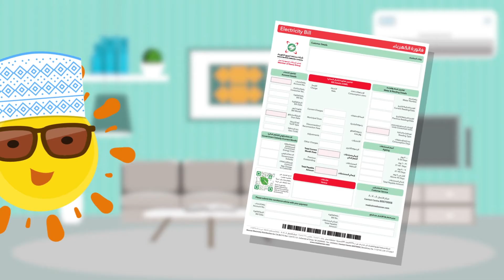لماذا ترتفع فاتورة الكهرباء في فصل الصيف وكيف أرشد الاستهلاك؟ - شركة مسقط لتوزيع الكهرباء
في هذا الفيديو نعرض لكم شرحا عن السبب الرئيسي لارتفاع فواتير الكهرباء في فصل الصيف، ويتبعه مجموعة من النصائح التي ستساعدكم في خفض قيمة الفاتورة وترشيد الاستهلاك.